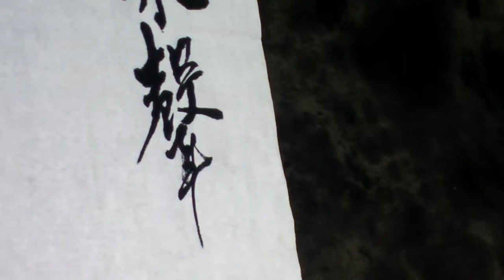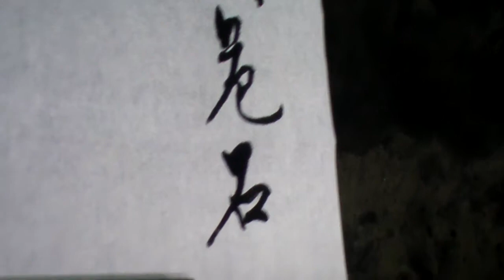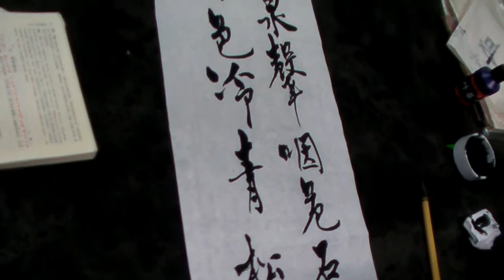泉聲咽危石 日色冷青松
過香積寺 (王維)

不知香積寺，數裏入雲峰。
古木無人徑，深山何處鐘。
薄暮空潭曲，安禪制毒龍。